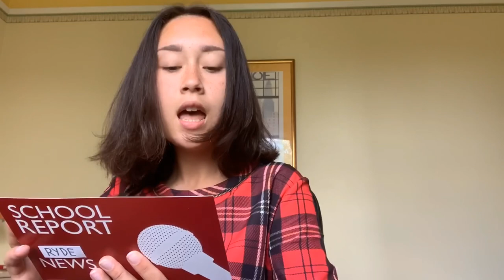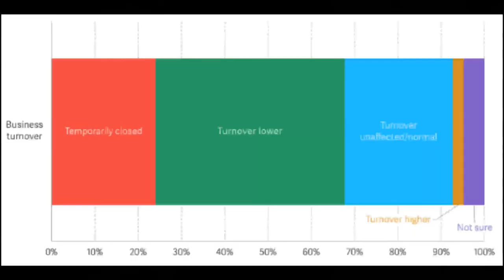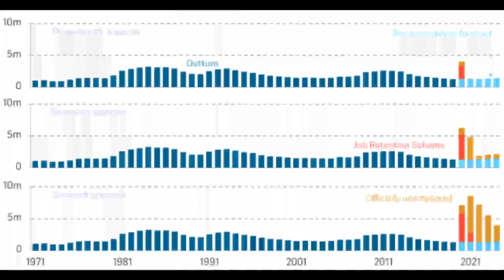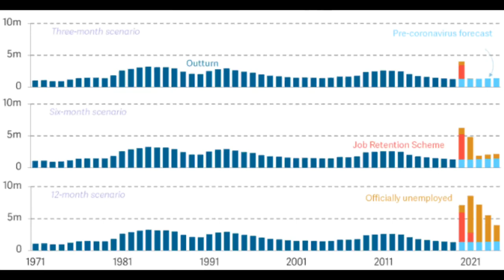The UK economy during COVID-19 (Ryde School project)